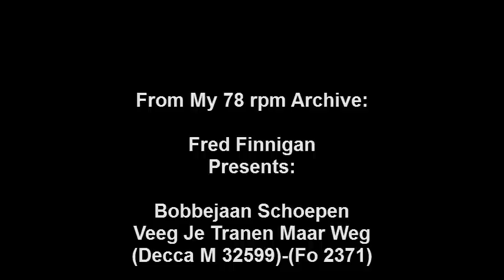Bobbejaan Schoepen - Veeg Je Tranen Maar Weg.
Bobbejaan Schoepen - Veeg Je Tranen Maar Weg(Decca M 32599)-(Fo 2371)